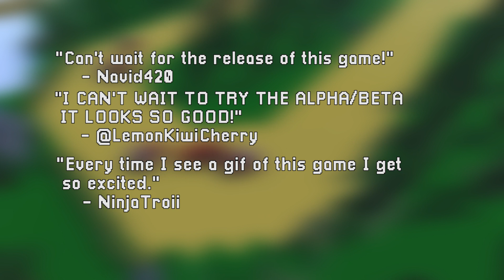Project Taurus - Alpha Trailer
The first official trailer for Project Taurus, an upcoming arcade racing game developed by Digital Graveyard.

All the footage featured above is in-game, in an alpha form. This could all change between now and the final release.